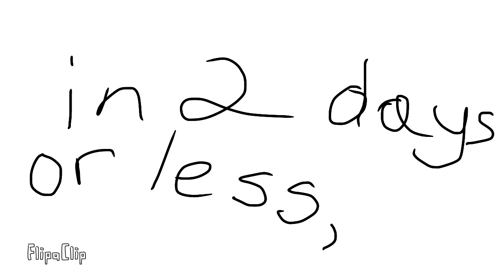First to comment, gets free intro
Yes if you do not have a green screen in less than 2 days, the 2nd comment will win